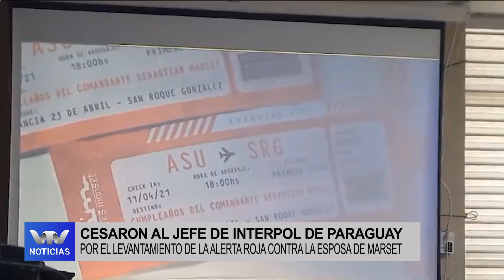Edición Mediodía 29/11 | Paraguay pone en tela de juicio relato de Patricia Martin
El presidente de la Dirección Nacional de Aeronáutica Civil de Paraguay, Rubén Aguilar, puso en tela de juicio la versión de la periodista Patricia Martin de cómo se trasladó para entrevistar al narco uruguayo Sebastián Marset.

Según las declaraciones de Aguilar al medio paraguayo ABC Color, el relato de la periodista sobre los viajes en helicóptero son una cortina de humo.

Por otro lado, el caso Marset también ha tenido novedades de otra índole, ya que la Policía de Paraguay sustituyó al jefe de Interpol de ese país, luego de la polémica que generó el levantamiento de la alerta roja a Gianina García Troche y José Estigarribia, la esposa y el secretario, respectivamente, del narcotraficante uruguayo. Un total de 17 agentes de Interpol-Paraguay fueron separados de sus cargos el viernes,investigados por levantar la alerta que pesaba sobre la esposa de Marset, informó la Fiscalía.

En este sentido, las autoridades informaron que la alerta roja fue restablecida.